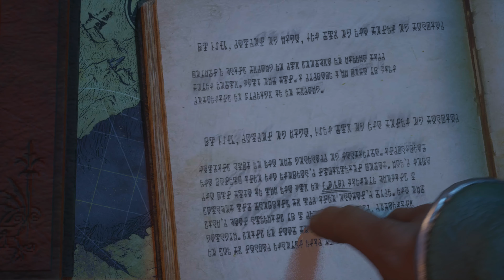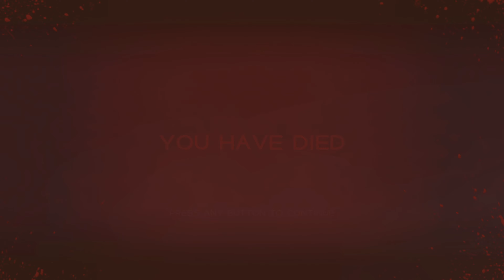IMMORTALS OF AVEUM - Part 5 Walkthrough Gameplay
Immortals of Aveum is a first-person shooter game developed by Ascendant Studios and published by Electronic Arts. The game was released for PS5, PC, and Xbox Series X/S on August 22, 2023.